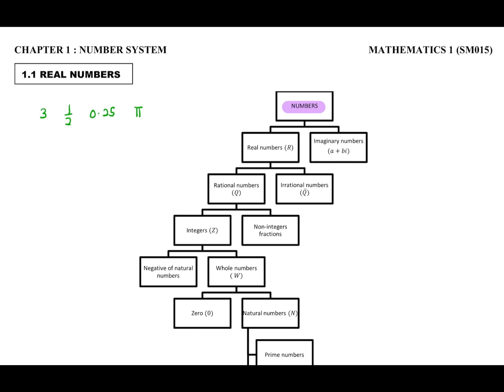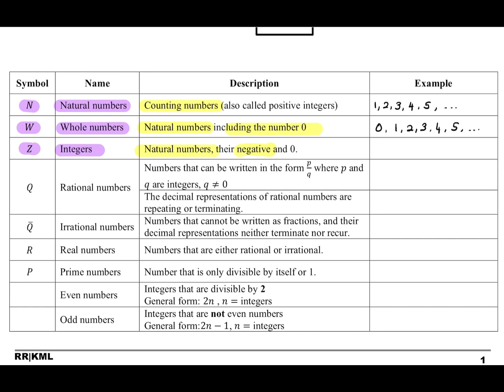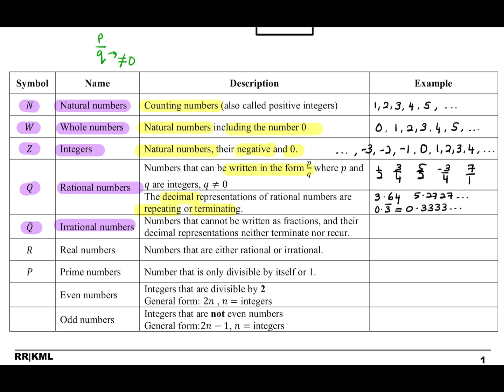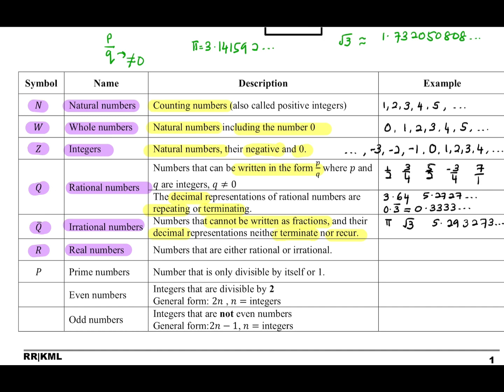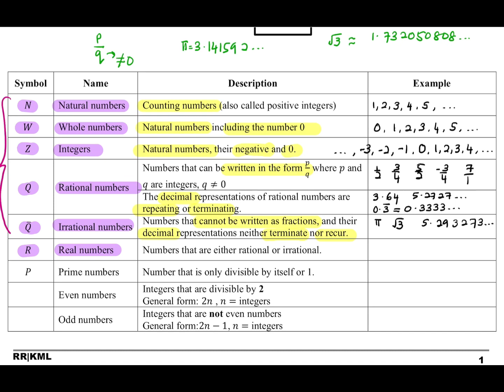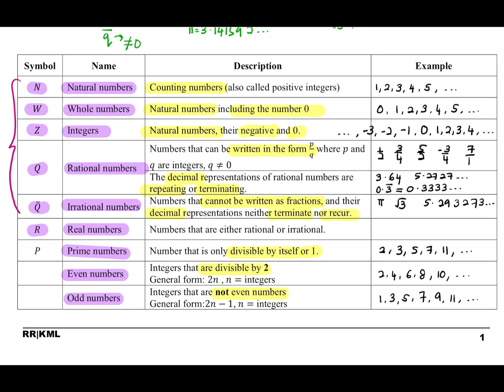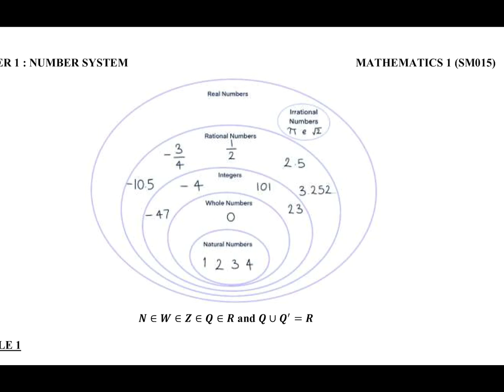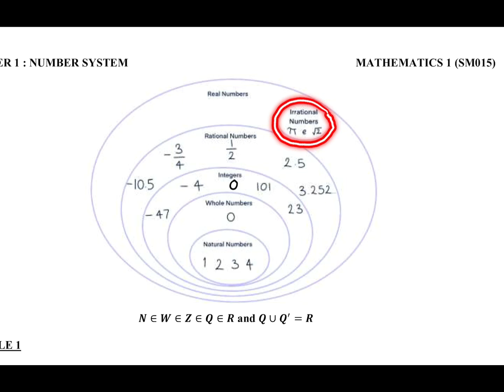1.1 Real Numbers (1/4)